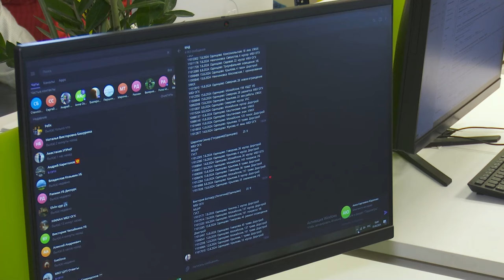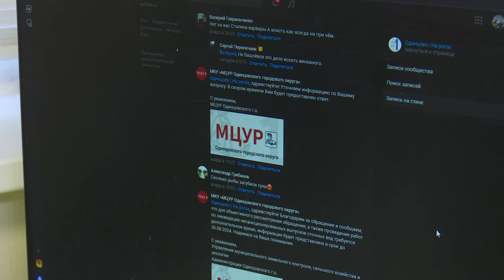Цифровой диалог с властью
Сотни жалоб и обращений ежедневно. Сотни конфликтных ситуаций на контроле. Муниципальный центр управления регионом округа скоро отметит свой небольшой юбилей – пять лет со дня открытия. Кто отвечает за эффективность общения власти и жителей и какой для этого требуется характер? С руководителем МЦУР Еленой Меньшиковой познакомился Тимур Гайсин.